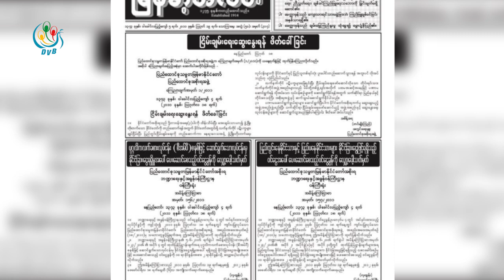DVB - ၿငိမ္းခ်မ္းေရး ေအာင္ျမင္မႈမရတာ လက္နက္ကိုင္​ေတြဘဝကို နားမလည္တာေၾကာင့္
ငြိမ်းချမ်းရေးဖော်ဆောင်မှုအောင်မြင်မှုမရရှိသေးတာက တိုင်းရင်းသားလက်နက်ကိုင် တွေရဲ့ ဘဝကို နားမလည်တာကြောင့်ဖြစ်တယ်လို့ KNU ဗဟိုအလုပ်မှုဆောင်အဖွဲ့ဝင် ပဒိုမန်းငြိမ်းမောင်ကပြော ဆိုပါတယ်။ ဒီသတင်းကိုအောင်သူပေးပို့ထားပါတယ်။
DVB TV -